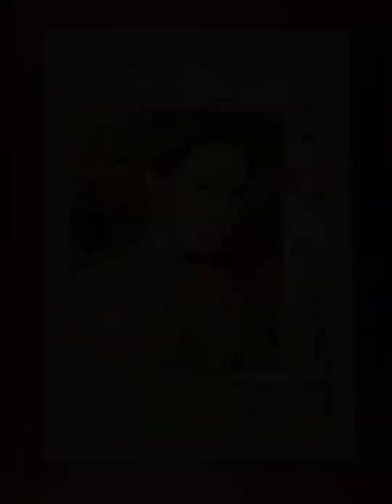Mersad Berber Pintor Bosnia 1940-2012